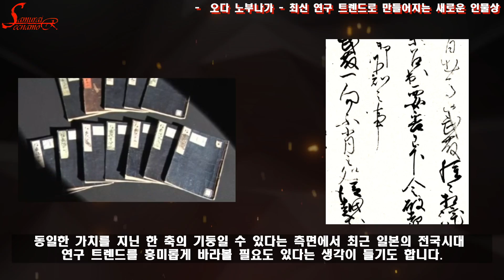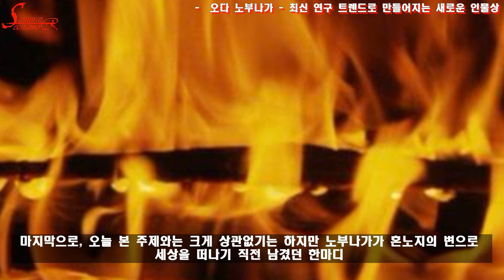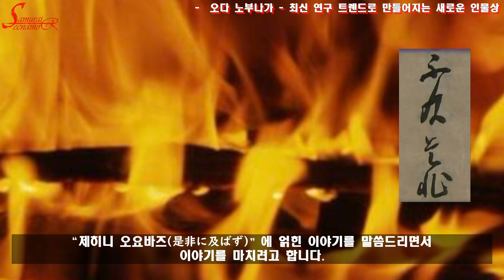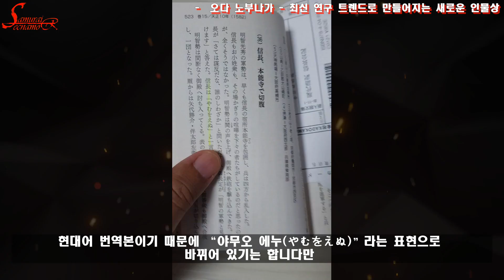- 일본전국시대 - "오다 노부나가". 최신 연구 트렌드. 착한 노부나가와 나쁜 노부나가.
오다 노부나가에 대한 연구 방식에 변화가 생기면서 노부나가에 대한 인물상도 변화하고 있습니다. 그 내용에 대해서 말씀 드립니다.